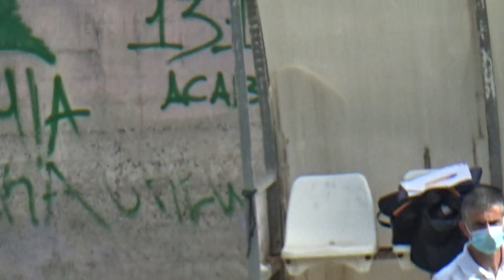U17 friendly vs Digenis ... 3/3